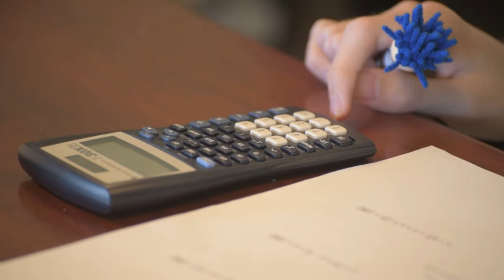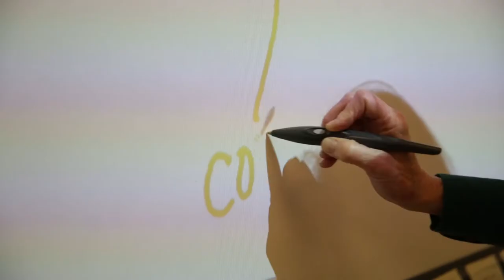Monarch School Houston - Transition Services